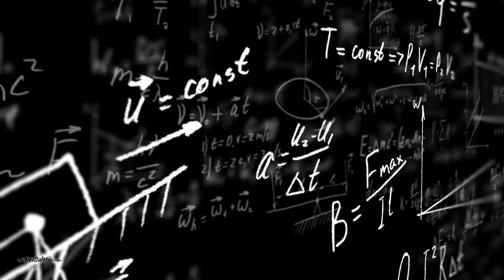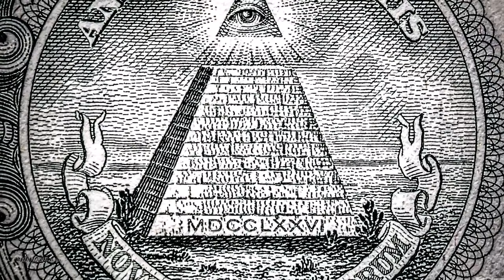Imagine - uNKNOWN man (sick of it)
Last track from 1st album

Thank you for listening to our music

PLEASE NOTE!
MUSIC ONLY FOR GOOD / CLASS A SOUND SYSTEMS!
Don't lose all the sound effects:). * HiFi quality of all songs You can find on:

*All our subscribers can get New Single soon, as a pre-order on youtube, just write to us on: (email title: give me the single!)

Lyrics:
"This is new order coming...
now
We will never be the same

Imagination
Encircles the World

Imagination
Encircles the World"